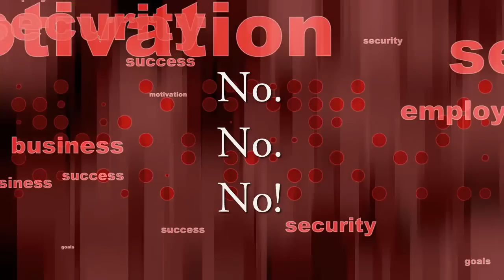What's it Really Take to be a Lawyer?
Lawyers, attorneys, law students - we're prone to depression, drinking and other mental and emotional issues - with all the support that exists, are we skipping the question that we ought to be asking ourselves and others - BEFORE they get into law?